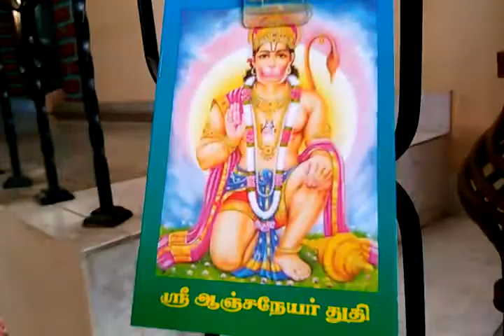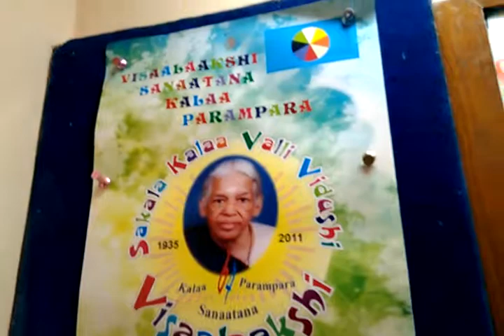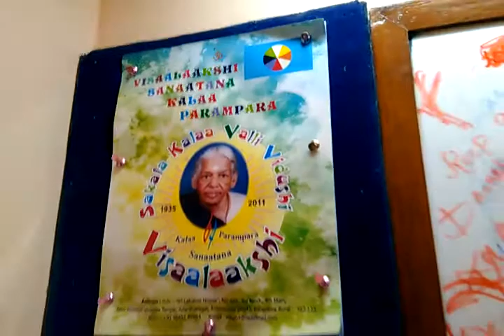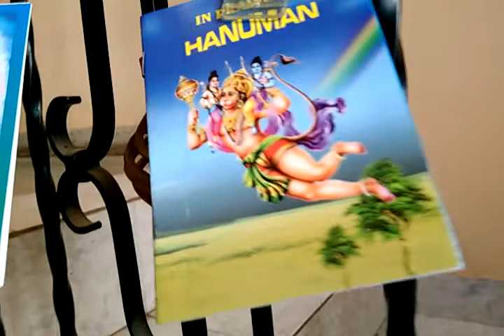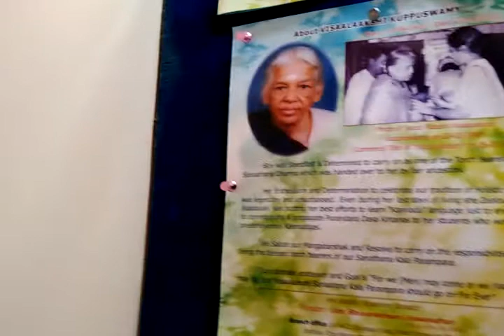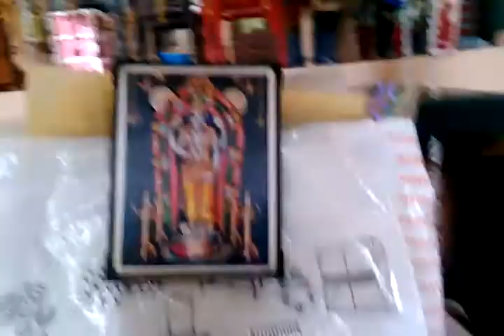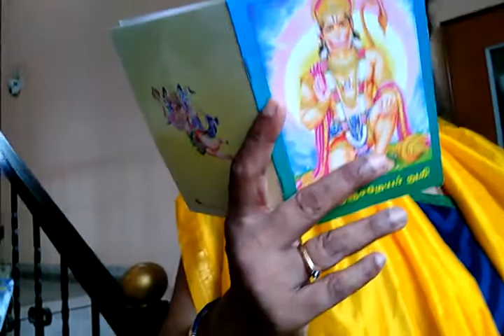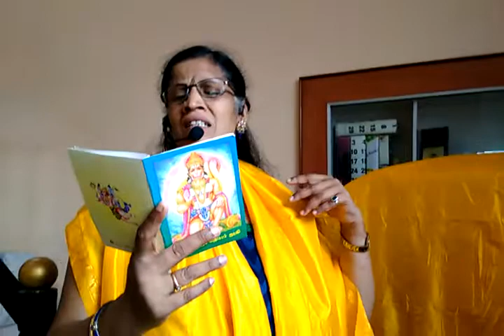VSKP SATSANG 011:- RAAGAMAALIKA MAANDU, KAMACH, PUNNAAGAVARAALI, AABHOOGI, NEELAMBARI AND SURUTTI!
VSKP SATSANG 011:- RAAGAMAALIKA:- MAANDU, KAMACH, PUNNAAGAVARAALI, AABHOOGI, NEELAMBARI AND SURUTTI: POST 06

VSKP MOTTO: CELEBRATING OUR TRADITION OF HOLISTIC LIVING.

VSKP TECHNIQUE: "L A P P WHICH STANDS FOR LEARN, ASSIMILATE, PRACTICE, PROPAGATE"!

VSKP SATSANG 011:- HIGHLIGHTING THE IMPORTANCE OF RAAGAS THROUGH USAGE IN VIRUTTAM STYLE:-

(MANY MORE VIDEOS CAN ALSO BE VIEWED AT sooryanaaraayanah hari in YOUTUBE )

MINIMUM OF FORTY THREE DIFFERENT RAAGAS WILL BE USED DURING THIS UNIQUE "RAAGAMAALIKA TAMIL HANUMAN CHALISA IN VIRUTTAM STYLE".

THE FORTY THREE RAGAS ARE (1) NAATTAI (2) BHOOPALAM (3) GAULA (4) AARABHI (5) VARAALI (6) BHAIRAVI (7) HAMSANANDHI

 (8) SAAMA (9) NAATA KURUNJI (10) BAHUDARI (11) SHANKARABHARANAM (12) AABERI (13) KAANADA (14) KEDAARAM

 (15) RANJANI (16) BEHAUG (17) SAHAANA (18) NALINA KANTHI (19) DHANYASI (20) NAVARASA KANNADA (21) SOURASHTRAM

 (22) ATTANA (23) SUBHAPANTHUVARAALI (24) MOHANAM (25) REETHIGOWLA (26) SHIVARANJANI (27) DURBAR (28) BHAAGESHRI

(29) GOWRI MANOHARI (30) MAANDU (31) KAMACH (32) PUNNAAGAVARAALI (33) AABHOOGI (34) NEELAMBARI (35) SURUTTI

 (36) SINDU BHAIRAVI (37) SHANMUKHAPRIYA (38) HAMEER KALYANI (39) VASANTHA (40) CHENCHURUTTI

 (41) NAADANAAMAKRIYA (42) PUNNAAGAVARAALI (43) MADHYAMAAVATHI.

VSKP SISTERS:- SMT. Bhuvaneshwari Viswanathan, Jayanthi Hariharan!

Lead Singer:- Smt. Bhuvaneswari Viswanathan,
Composer :- SRI. VENKATRAMAN. K @ Manikantan,
Concept Direction:- Chi. Sooryanaaraayanah Hari
Music Direction:-  Mrs. Jayanthi Hariharan,

OUR SPECIAL THANKS TO THE MOST ARDENT PUPIL/STUDENT OF PAATTU MAMI, Smt. ARUNA SIVASAIKUMAR, Sharjah, UAE and her husband SRI. Sivasaikumar, son sriram and daughter keerthana. Special mention to DAAMINI VISAALAAKSHI Grand daughter of late VISALAKSHI KUPPUSWAMY for inputs etc and SMT. Girija Shetty Shetty Girija for logistics.